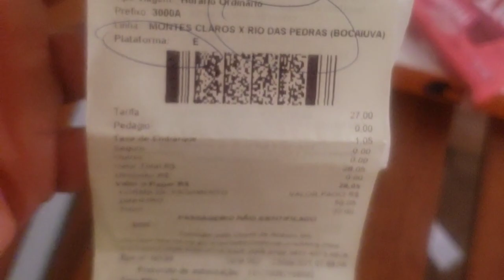ENCARANDO TERRÃO COM A SARITUR MONTES CLAROS × RIOS DAS PEDRAS !!!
🔸️Neste vídeo iremos conhecer a linha:

🚃 MONTES CLAROS × RIOS DAS PEDRAS QUE E UMA SECÇÃO DA LINHA MONTES CLAROS × BOCAIUVA

Minutagem

🔸️saindo da rodoviária: 02:08
🔸️chegada em Glaucilandia: 07:56
🔸️inicio do terrao :10:38
🔸️chegada em Rio das pedras:17:22

Fiz com muita dedicação espero que gostem, não esqueça do like e se puder compartilhar me ajuda muito.

,saritur g6 # montesclaros